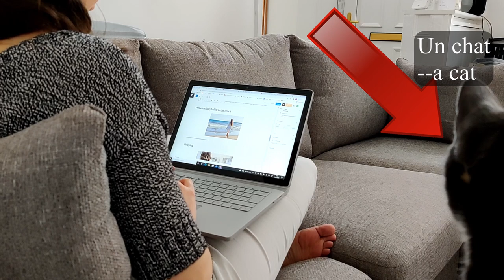My daily routine in French!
In this video, I show you my daily routine. Enjoy!

🎁 YOUR GIFT 🎁

📱 SOCIAL MEDIAS 📱

🎙️ PODCASTS 🎙️